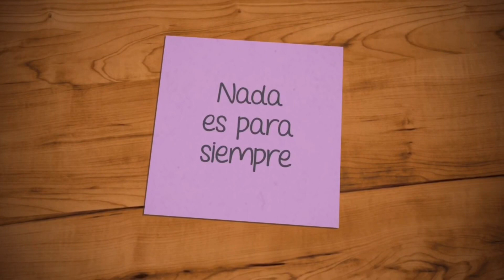EggChallenge con mis Papas- Pedro Castellón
EggChallenge con mis Papas

Muchas gracias por ser parte de mi vida y de esta gran familia